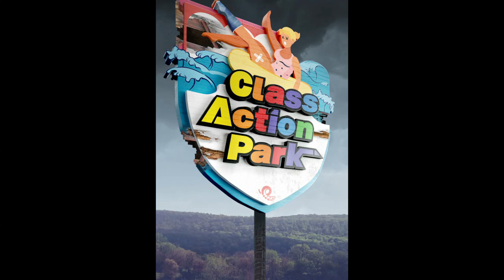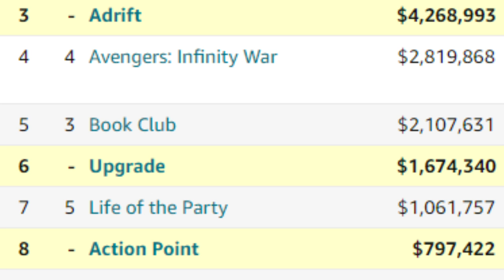Action Point | Forgotten Failures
The Jackass film series and Action Point are owned by Paramount Pictures.